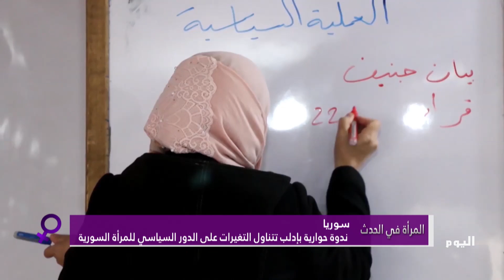ندوة حوارية بإدلب تتناول التغيرات على الدور السياسي للمرأة السورية